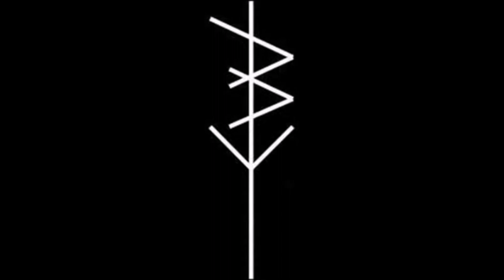Civic Duty - Burden Of Hate 2017 (Full Album)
Hardcore/Punk from Washington, USA.
"Burden Of Hate 2017"

01. Intro / Set Up
02. Empty Vessel
03. Choke
04. Buried
05. Burden of Hate
06. Give Up
07. Nothing
08. Anxiety
09. Wolf on a Leash